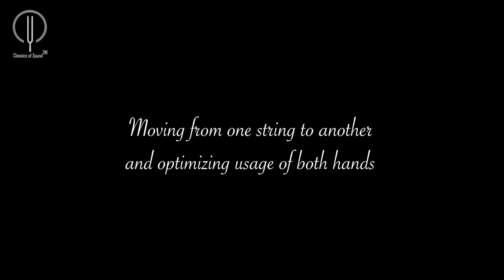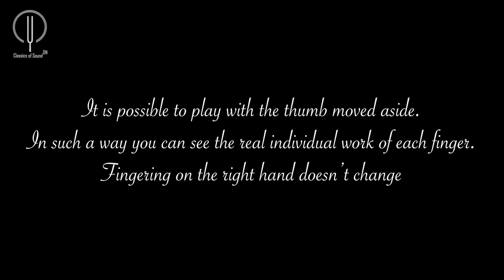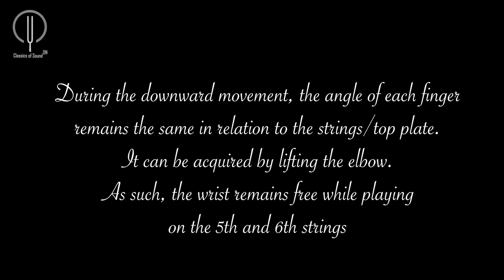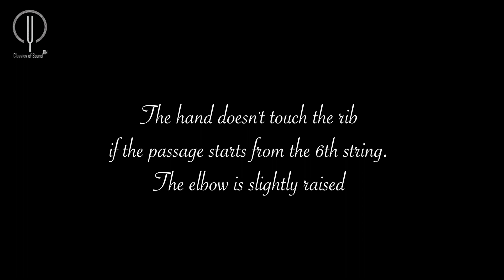Classical guitar lessons. Aspects of playing passages (part I). Dmitry Nilov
Classical guitar playing technique. Examples and explanations. Aspects of playing passages (picado) and optimization of both hands usage (part I).
In this clip you can find one of the exercises that is used by Dmitry Nilov in his daily trainings. Also the best positions of hands while playing ascending and descending passages are shown here.

Support Dmitry to create more clips for you!